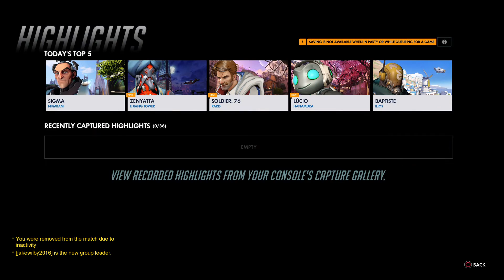Overwatch: Origins Edition Stigma Ultimate